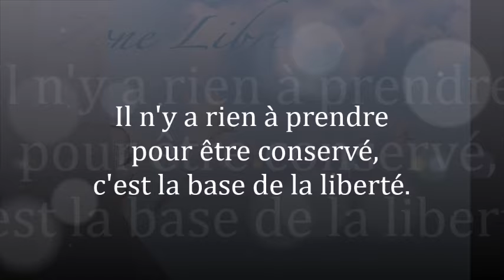1590" Il n'y a rien à prendre pour être conservé, c'est la base de la liberté." G ROGER ZONE LIBRE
La vie est celle qui procure la sérénité lorsque l'esprit se rassemble dans son essence, cependant, la vie choisie par le mental à partir d'une mémoire qui se répète engendre de la dualité dans les esprits.

évènement à venir .Réservez vos places au 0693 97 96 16